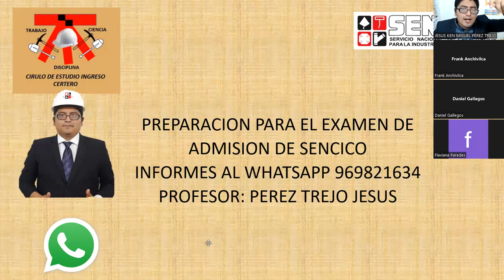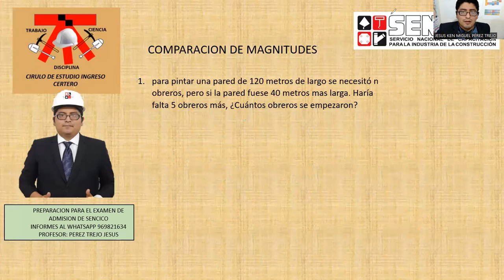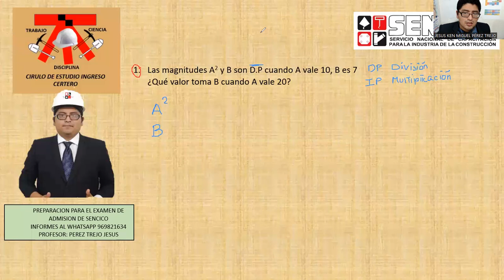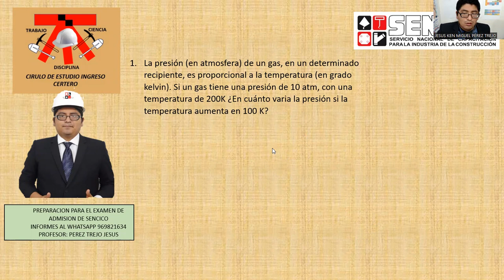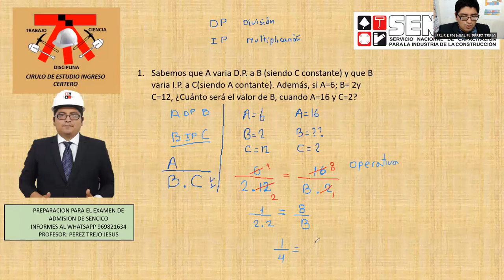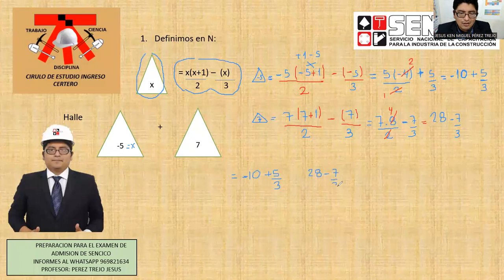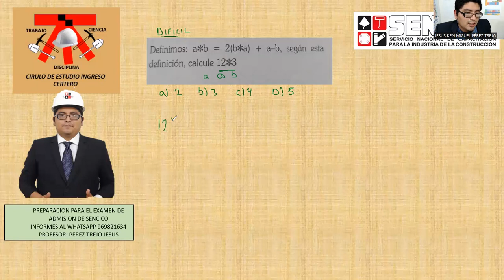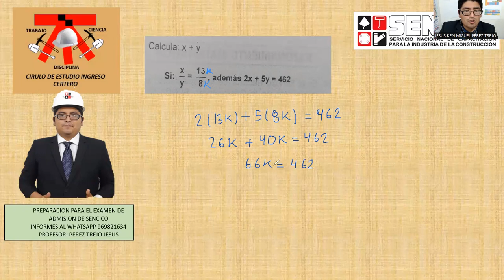CLASE 3 FULL FIJAS ADMSION SENCICO RAZ MAT